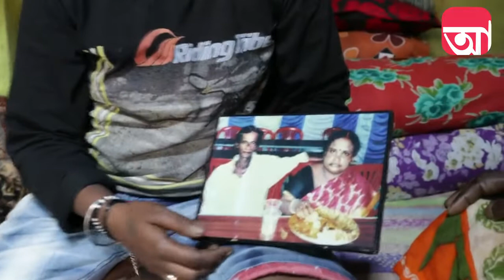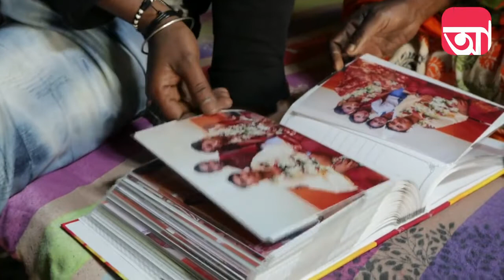কাঁটাতার পেরিয়ে: সোনালী ঘোষ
নারী দিবসে কিছু অসামান্য ব্যক্তিত্বের খোঁজ করলাম আমরা... দেখুন কসবার রিকশাদিদির গল্প...